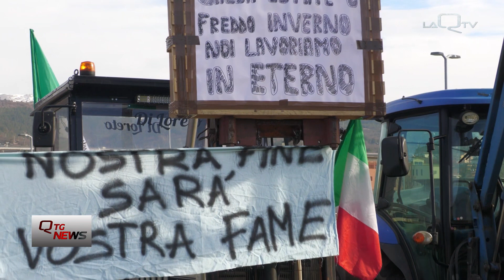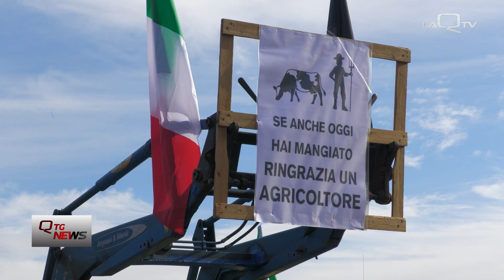L'Aquila Agricoltori in presidio a Piazza d'Armi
Ancora una giornata di mobilitazione per gli agricoltori. A l' Aquila, nel giorno della visita del presidente del consiglio Meloni, un presidio al mercato di piazza d' Armi.